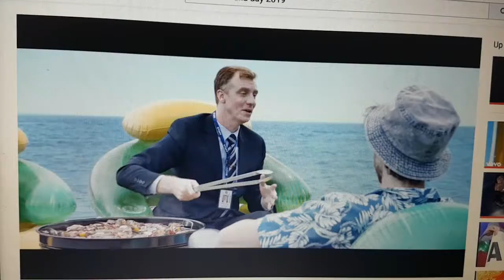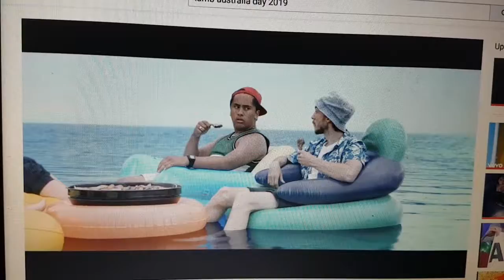Lamb 2019 Ad